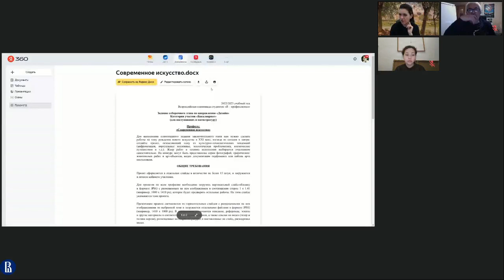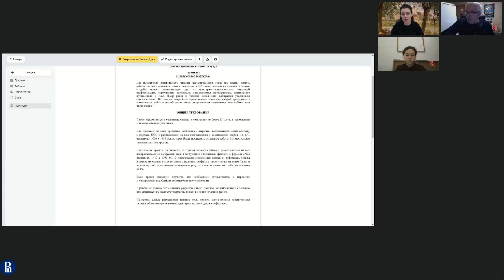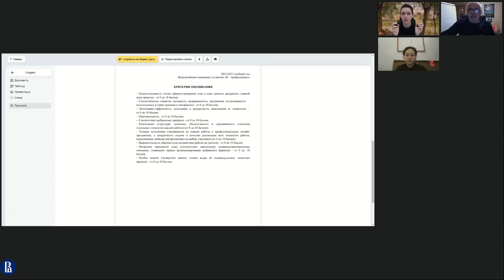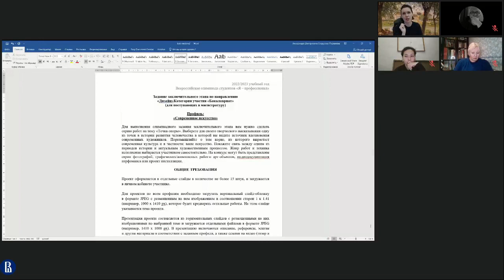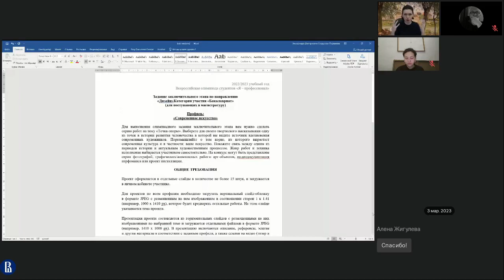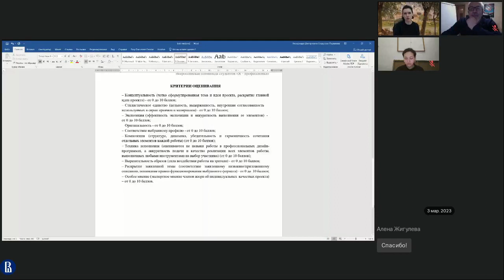Вебинар по направлению «Дизайн», часть 6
Вуз-организатор НИУ ВШЭ. Заключительный этап
Профили: Коммуникационный дизайн и арт-дирекшэн; Предметный дизайн; Современное искусство